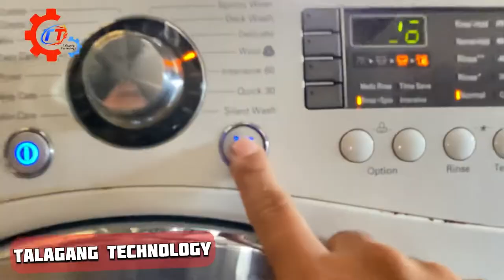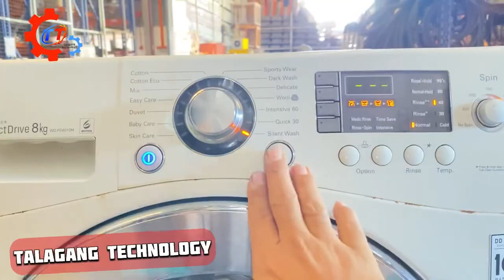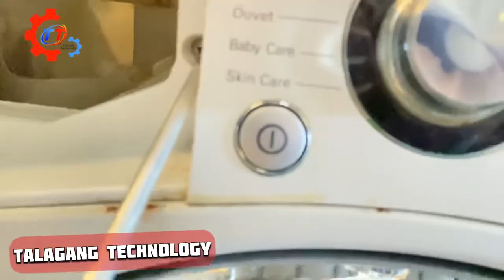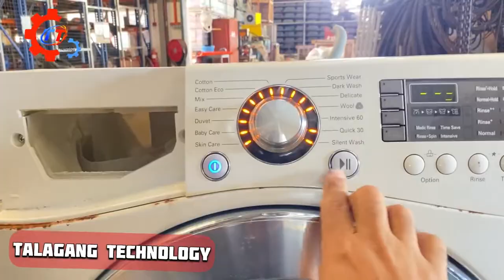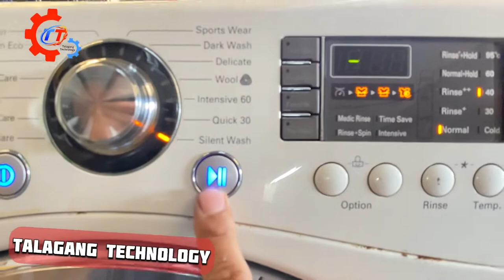LG inverter Washing Machine Start/Pause Button Not Works/Responding/How to repair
LG Washer most annoying issue is the intermittent start button.  Basically everything is ready and you press the start button and nothing happens. There is no error message, no error indication, no warning, etc... You are clueless and all you can do is keep pressing the start button.

I have solved this intermittent start button issue, please watch video.

If you have other solution or do not agree with my video, please put your input in the comment.